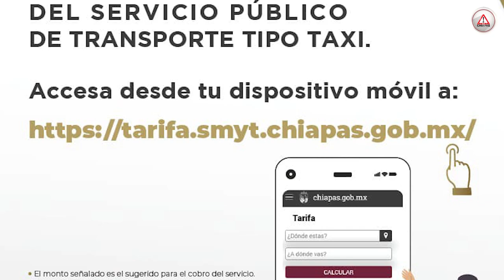¿Estás de acuerdo cuánto cobran los taxis en Tuxtla?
La Secretaría de Movilidad y Transporte puso a disposición una herramienta de consulta para que los usuarios puedan  verificar las tarifas del servicio público de pasajeros tipo taxi para Tuxtla Gutiérrez, aunque los conductores del servicio no están enterados de su existencia.